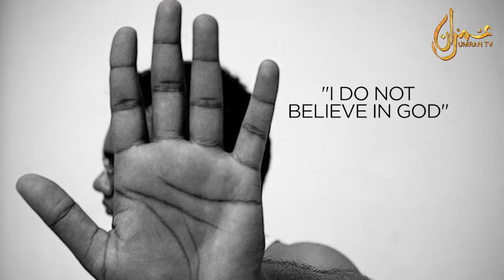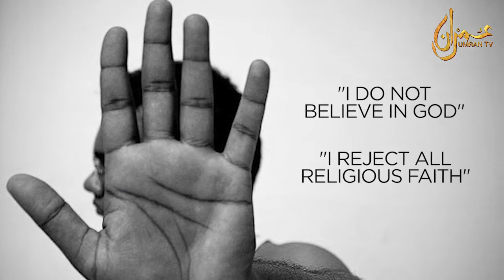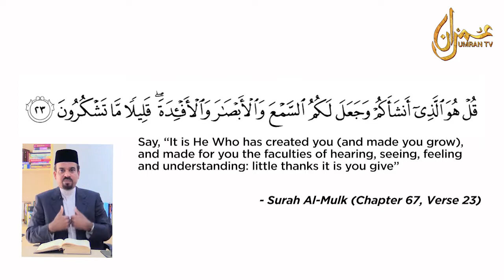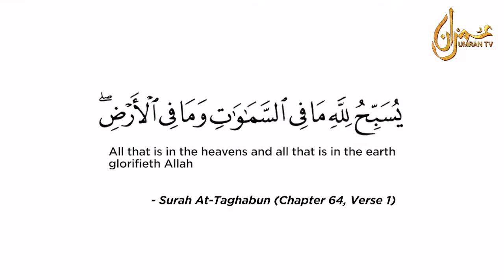[EP. 8] Who is God ? : Dr. Sayyid Musa Al-Kazimi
Series of Qalbun Salim, Journey To The Sound Heart with Dr. Sayyid Musa Al-Kazimi, Founder of Qalb University.

Qalb University stands to provide service to the individuals who wish to transform their personality to achieve tranquility, through spiritual guidance and training; focused on its five principles and not on titles or degrees conferred.

Those who are interested for the online guidance may search through the portal link stated below:

And please follow our instagram and facebook.